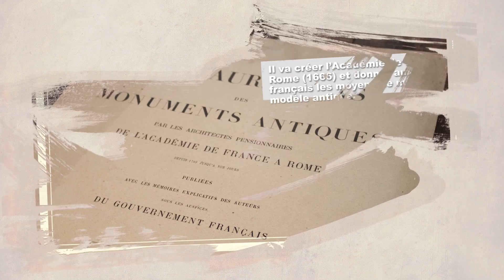History Napoleon et l'antique